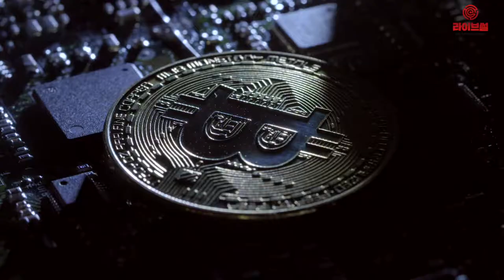[라이브썰] PoW 방식, 정의와 유래에 대하여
작업증명(PoW, Proof of Work)은 블록체인 상의 대표적 알고리즘입니다. 목표값 이하의 해시를 찾는 과정을 무수히 반복하면서 해당 작업에 참여했음을 증명하는 방식의 합의 알고리즘을 말하는데요.

PoW 과정은 보통 마이닝(채굴)을 통해 이뤄집니다. 암호화폐 2대 대장주인 비트코인과 이더리움이 PoW 방식을 사용하고 있습니다. 비트코인 계열의 라이트코인, 비트코인캐시, 비트코인골드, 시아코인 등도 PoW의 대표 암호화폐며 익명성을 보장받는 다크코인 계열인 모네로, 지캐시 등도 PoW 방식입니다.

PoW 개념은 지난 1993년 신시아 더크(Cynthia Dwork)와 모니 나노어(Moni Naor)가 처음으로 고안했습니다. 이후 마커스 제이콥슨(Markus_Jakobsson)과 아리 쥬엘스(Ari Juels)가 1999년 Proof of Work라는 명칭을 사용하면서 널리 알려지게 됩니다.

앞서 1997년 아담 백(Adam Back)이 개발한 해시캐시가 PoW를 적용한 사례이지만 큰 성과를 보진 못했습니다. 해시캐시는 대량 발송의 스팸메일을 차단하기 위해 만들어진 일종의 암호화폐입니다.

이메일을 보낼 때 우표 대신 해시캐시를 지불하게 한 것입니다. 이는 스팸메일을 대량으로 보내기 위해선 해시캐시를 모두 지불해야 하기 때문에 시간과 비용에 큰 부담이 들 수밖에 없고 결국 스팸메일 발송을 포기하게 된다는 아이디어입니다.